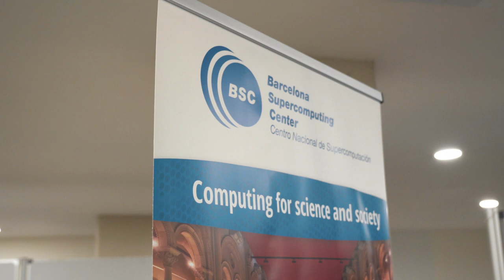El BSC en FiraEmpreses de la UB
📺Así participó el BSC en la FiraEmpresesUB de la Universitat de Barcelona.

💻Dando a conocer nuestro centro al cerca de millar de estudiantes que participaron en la jornada.

🫶 Ha sido un placer!